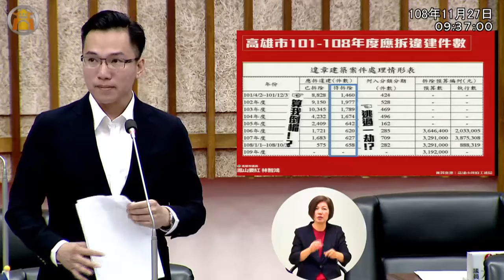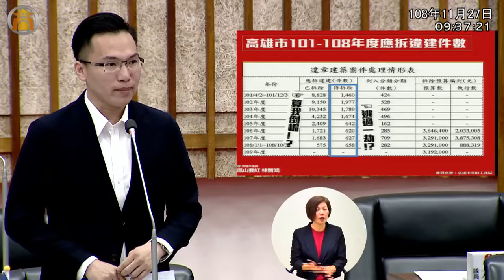108-11-27 林智鴻議員 市政總質詢_違建拆除執行篇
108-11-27 林智鴻議員 市政總質詢_違建拆除執行篇